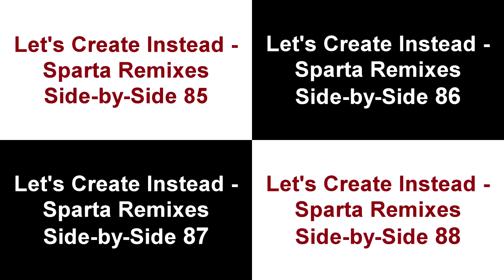Let's Create Instead - Sparta Remixes Super Side-By-Side 22 (NotaBee Version)